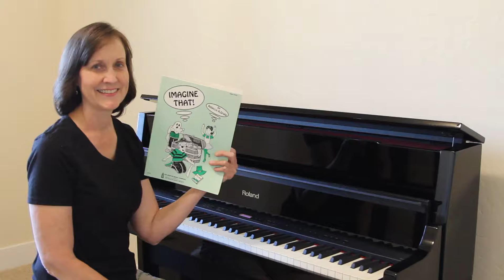Boo! It's Hallowe'en, by Rebecca A. Pulju (Drake)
Boo!  It's Hallowe'en is an elementary piano solo by Rebecca A. Pulju in a collection of her pieces called, Imagine That! and published by The Boston Music Company under her maiden name, Drake.